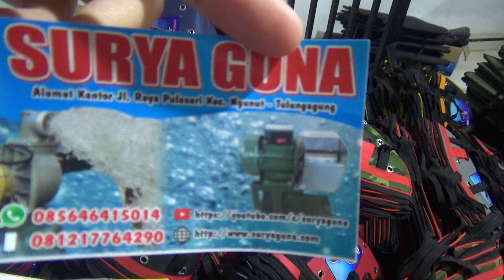Tas ayam bangkok Tas Ayam superr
Tas ayam bangkok tas ayam superr TA01
Spesifikasi Barang :
Kode Produk : TA1
Berat Pengiriman : 600 gram (pengiriman 1kg muat 2 tas)
Ukuran : Standar Ayam Bangkok
Warna : loreng, biru, hitam, merah, abu-abu
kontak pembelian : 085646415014